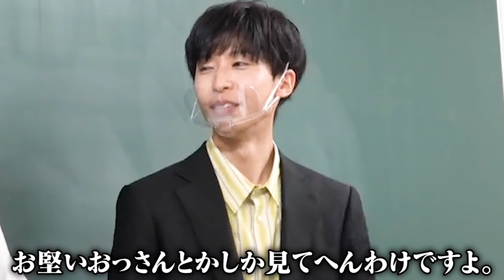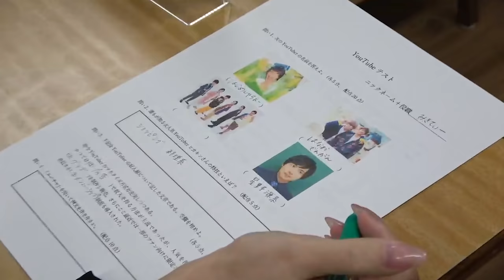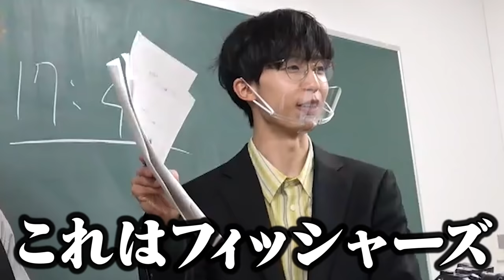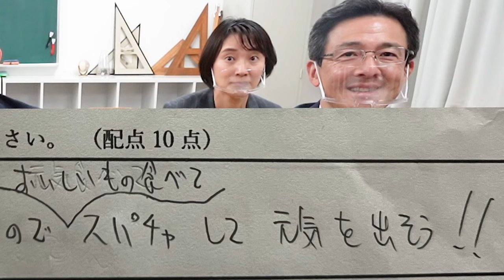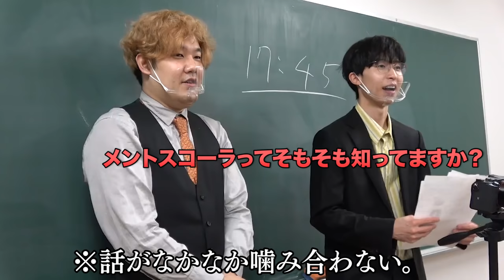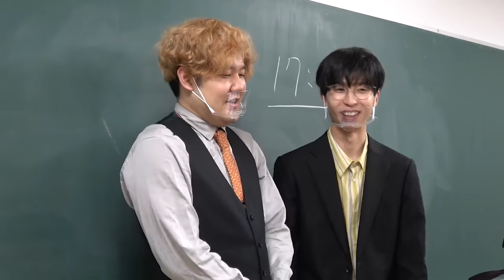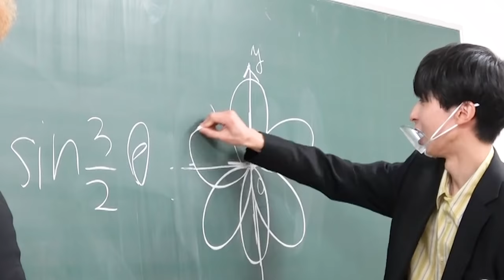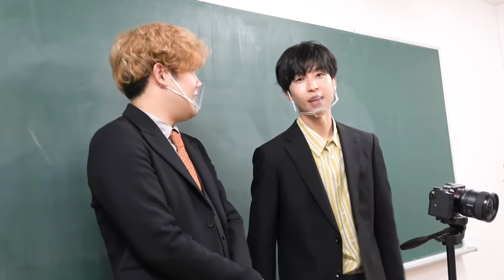【常識です】YouTube1ミリも知らない大企業のお偉いさん集めてテストしたら珍回答連発で悲惨な結果になったｗｗｗｗｗｗｗｗ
〇今回の動画に関するアンケートに、ご協力をお願いいたします！【4月30日まで】

〇エネルギーについてもっと知ってみたいと思った方へ